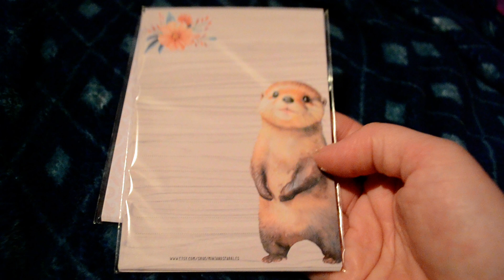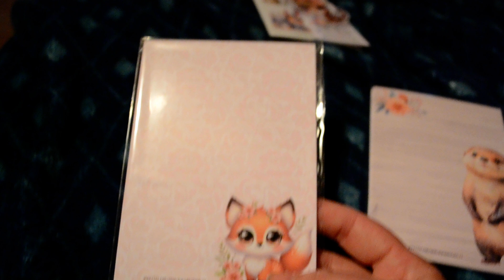etsy shoplog september mintandsparkles